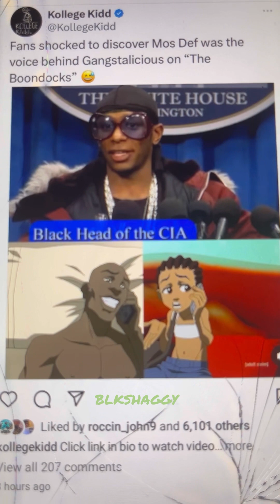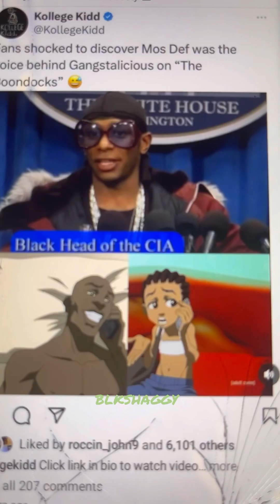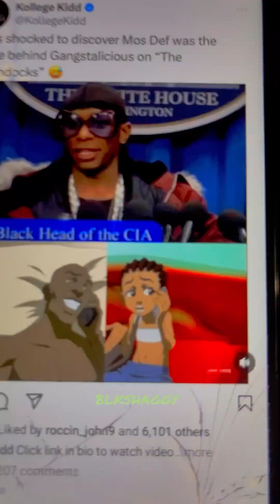Mos Def Speaks on Drake ??😵‍💫😵‍💫😵‍💫